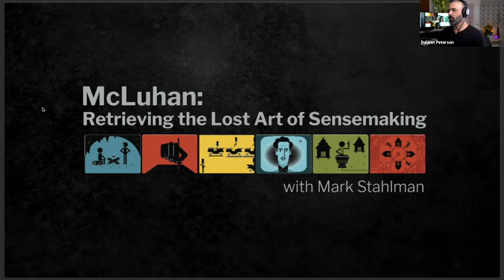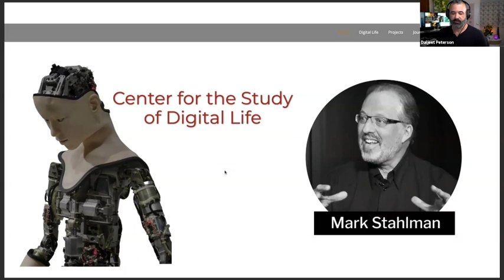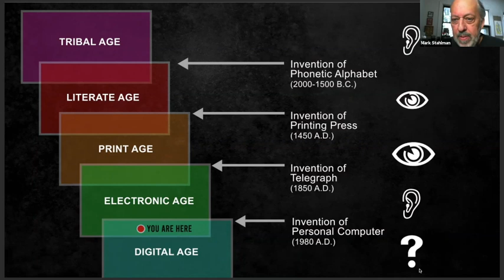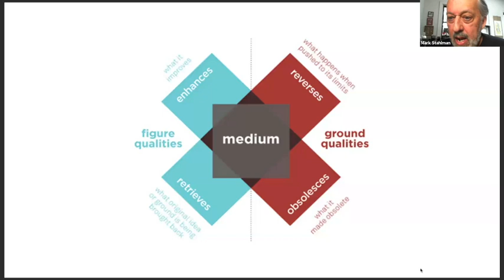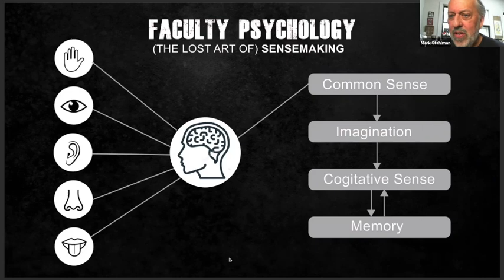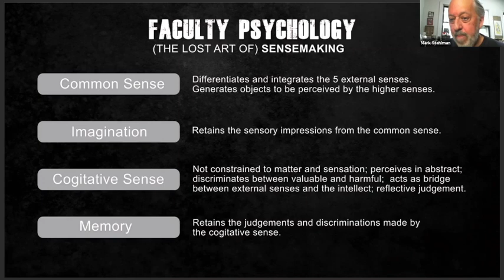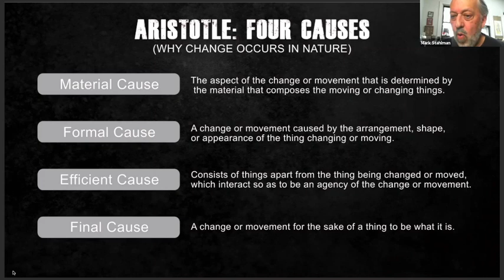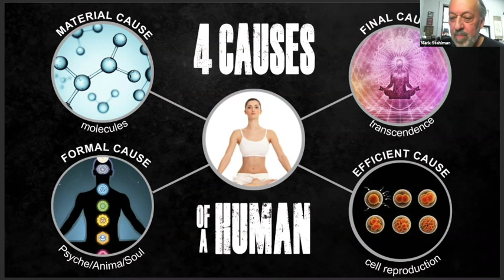McLuhan: Retrieving the Lost Art of Sensemaking w/ Mark Stahlman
Mark Stahlman, Marshall McLuhan scholar and president of the Center for the Study of Digital Life, visits The Stoa to help us grok McLuhan and the importance his ideas hold to understand our digital age.